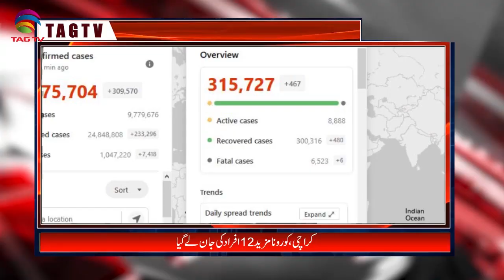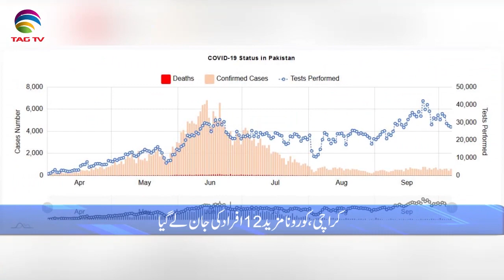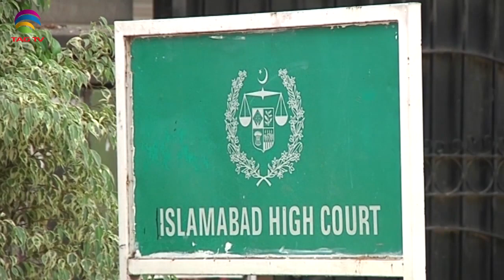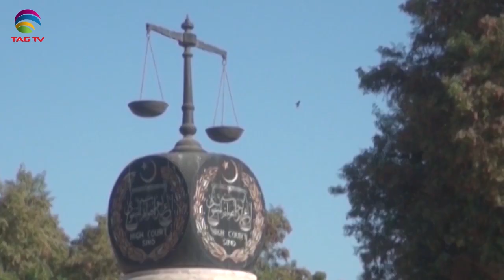Pakistan News Bulletin with Waqar Hussain - October 07, 2020